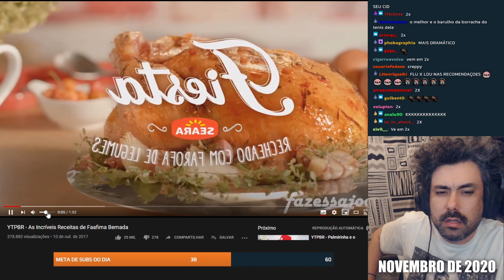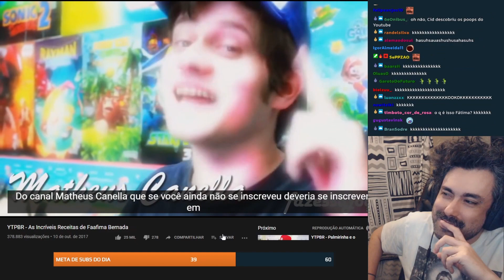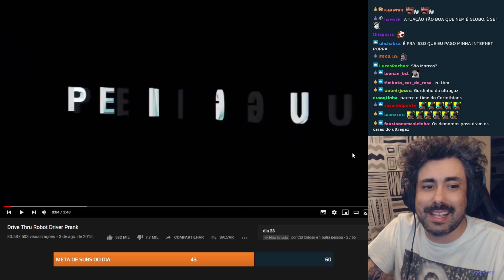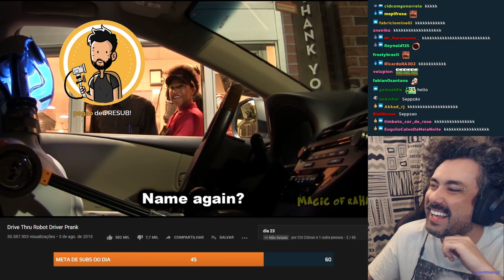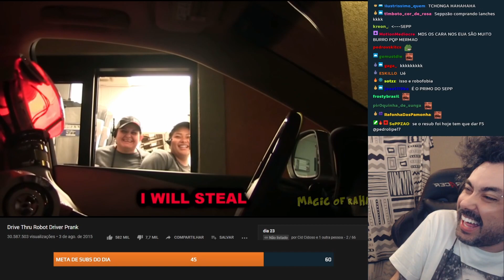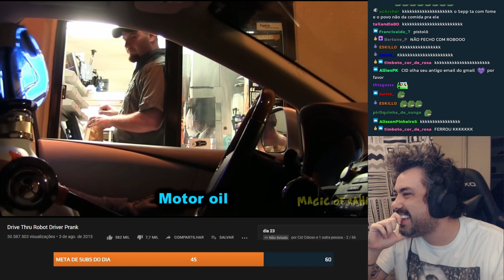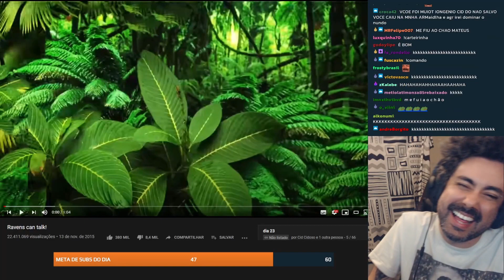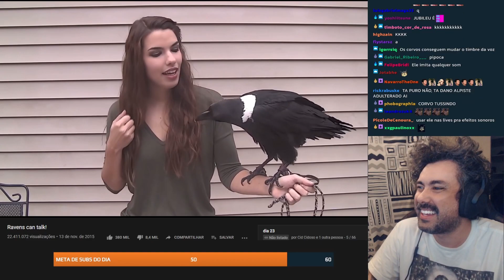ROBÔ NO DRIVE THRU, CORVO QUE FALA E MAIS | CORTES CIDCIDOSO [OFICIAL]